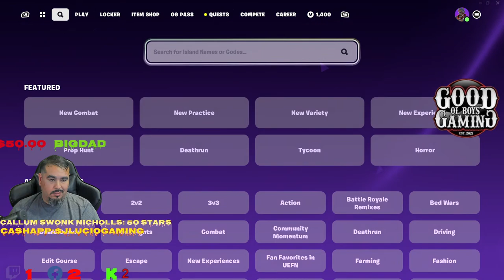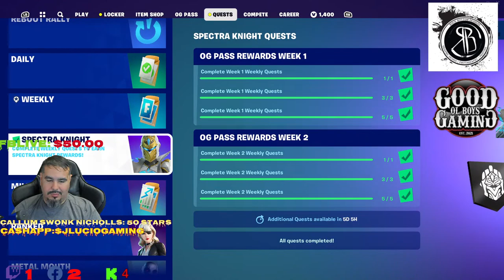What has a neck but no head?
DON'T FORGET TO TYPE "!notify" IN THE CHAT TO SEE WHEN WE GO LIVE!
⚠🛑🔞18+🔞🛑⚠Road to 1500 followers on FaceBook! LETS GOOOO!!!
Let chat and have fun! LETS GOOOOOO!!! Come watch me and my family grow! I'm a Texas streamer! If you wanna show some support, smash those Share, Like, Follow(!notify) buttons(AKA "GOOD GOOD BUTTONS") and make sure you say what's up! DON'T FORGET TO TYPE "!notify" IN THE CHAT TO SEE WHEN WE GO LIVE! ***REMEBER BE NICE AND RESPECTFUL IN THE CHAT***

TELL THEM JLG FOR DISCOUNTED PRICES

STARS ARE NOW ACTIVE
stars are now enabled, and appreciated, but not mandatory.

INTRO: Hello I'm GOBJLucioGaming aka josh Lucio. I'm a father of 5, 3 boys and 2 girls. I promoted to a pre-family of 1 boy and 1 girl. I was a Ford mechanic by day. Now I'm just a stay at home dad and my wife is just the most AWSOMEST person in the world. I stared streaming a few years ago on twitch. Took a brake from it for a few years and recently got back into it in 2019.